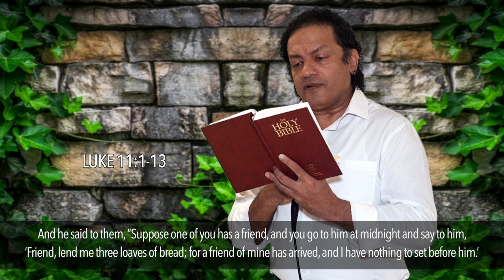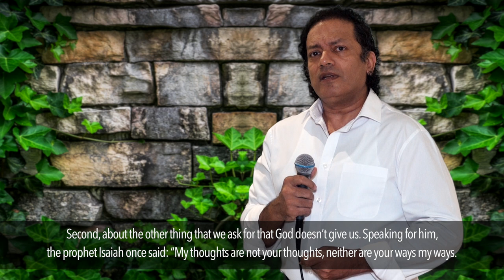Daily Reflection with Aneel Aranha | Luke 11:1-13 | July 28, 2019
Today's Devotional: Unanswered Prayers